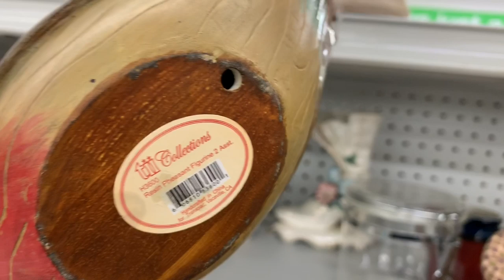Goodwill thriftwithme | Closed the Store Down!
My last Goodwill Thrift with Me before the stayhome order. Lots of fun things to look at it and I was there so long that I closed the store down.

Although I've always been on the lookout for vintage ephemera for junk journals and holiday decorations, I've decided to branch out into the thrifting, vintage and antique world to see what I can find that may turn a profit.

Where else to find me:
Ebay shop
Etsy Shop

Find me on my crafting channel where I show my crafting hauls, monthly candle picks and junk journals: Catnpaws

Snail Mail:
Gretchen Craig
Catnpaws